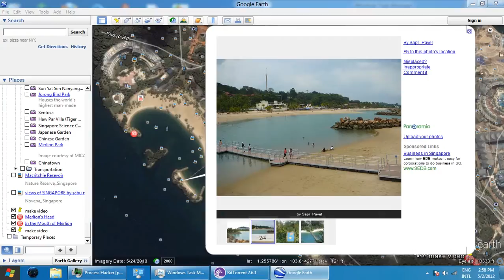sentosa Video_2012-05-02_145833.wmv